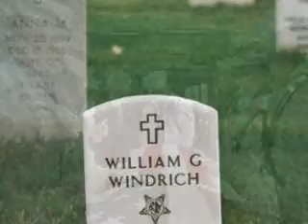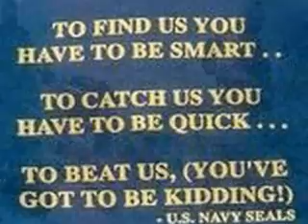U.S. Navy SEALs - The Best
A tribute to the Navy SEALs, who I think are the best SF group in our Military. Thank you to all the SEALs.
Song: Perfect
Artist: Taylor French...or something close to that
ALL NEGATIVE COMMENTS OR COMMENTS RETAINING TO ANYTHING BUT THE MILITARY, OR THE VIDEO WILL BE REMOVED i don't care if im messing with your freedom of speech you assholes do it on your videos too